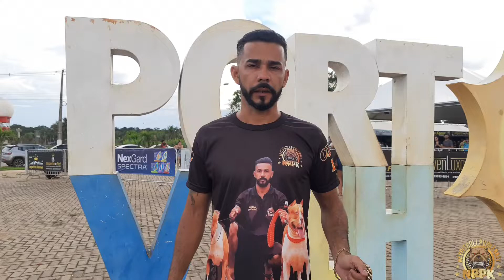🔥 BELLINI E FARAH NO 2° DIA DO ECCR EM PORTO VELHO - PARTE 2 🔥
- E AI GALERA, MAIS UM VÍDEO NA ÁREA. O VÍDEO DE HOJE É TUDO SOBRE O SEGUNDO DIA DO GRANDE EVENTO QUE ACONTECEU NA CAPITAL PORTO VELHO, ESPERO QUE GOSTEM. TMJ.